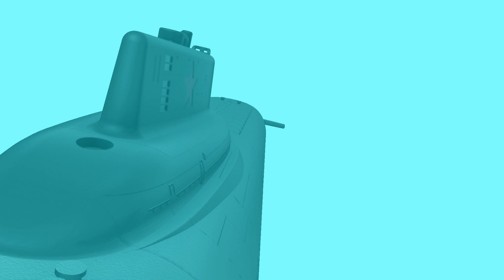Typhoon Class Submarine Passing by